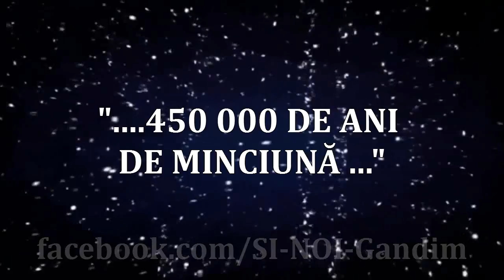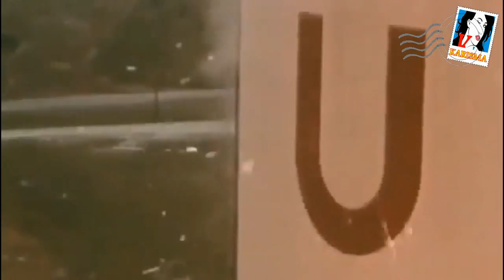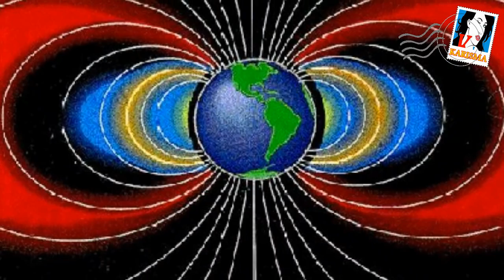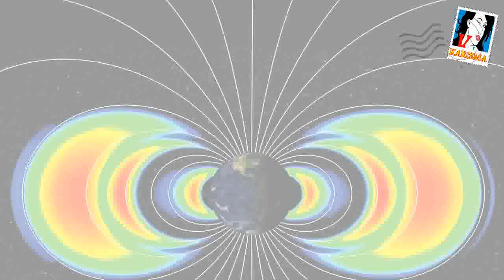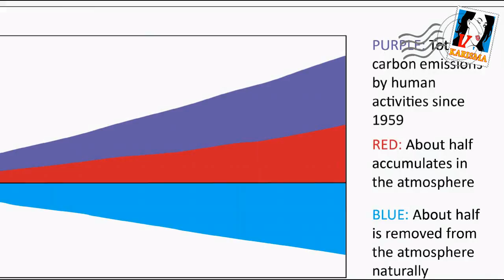Cum de continuăm să rămânem captivi în întuneric?!?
Să nu gândim dincolo de ce ni se spune, să nu cumva să ni se mumifice creierul !